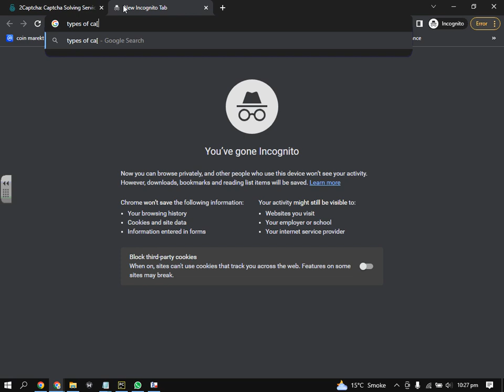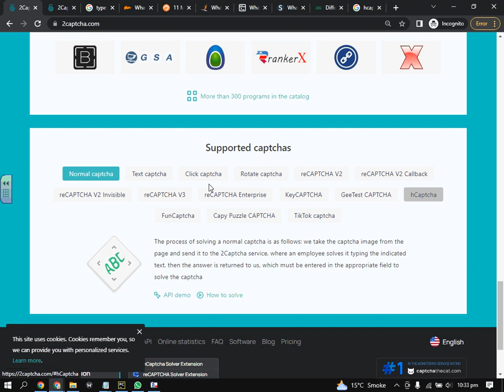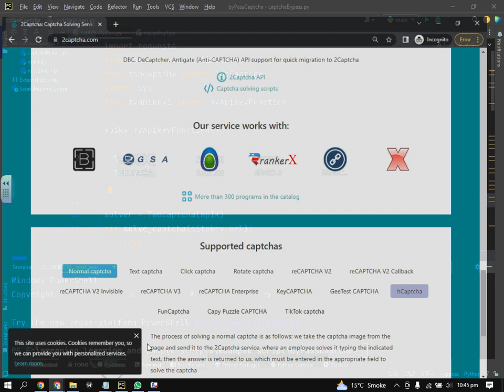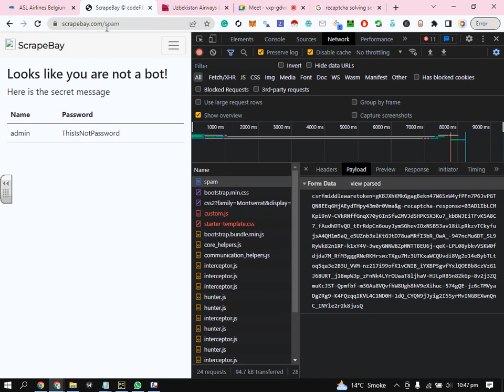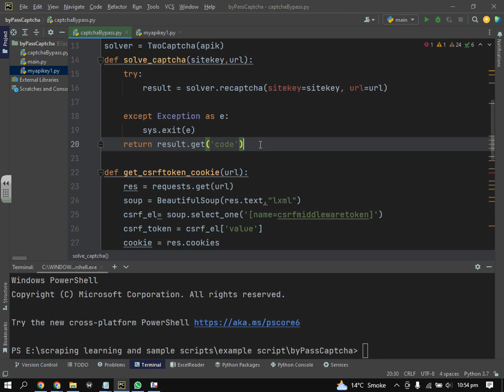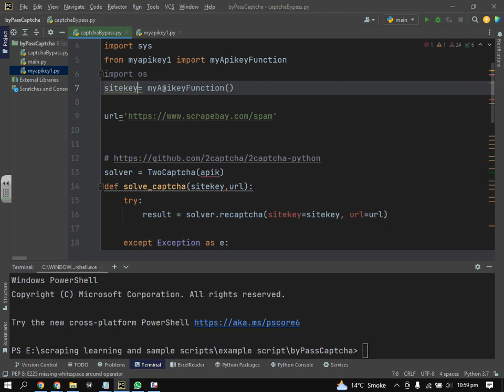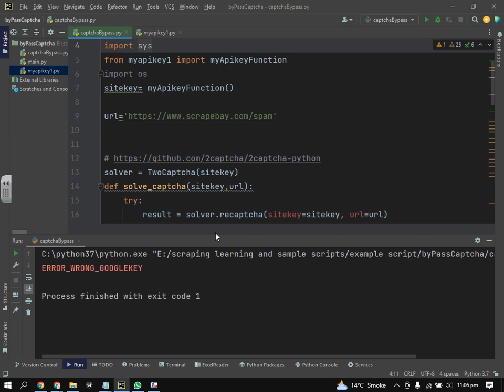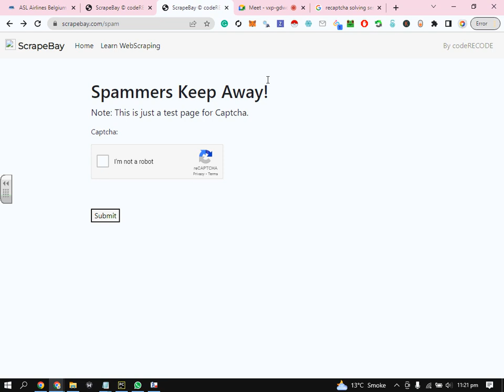Web Scraping Lecture 7 (How to Bypass Captcha)